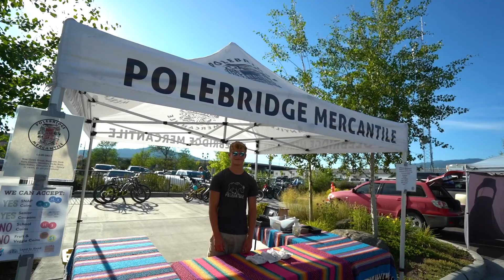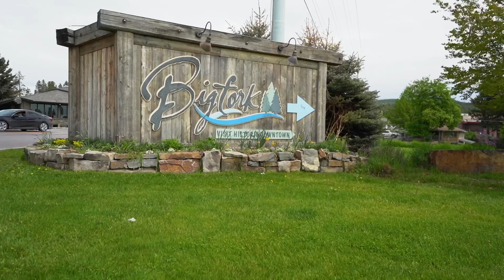Flathead County Farmers Markets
Thank you local farmers, food trucks, vendors, and artists for another amazing summer!

See you next summer!